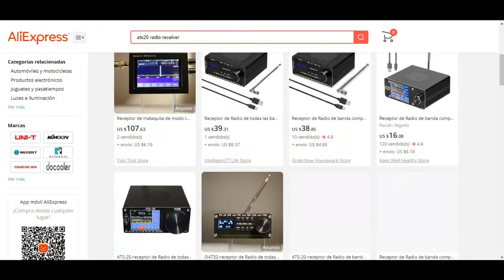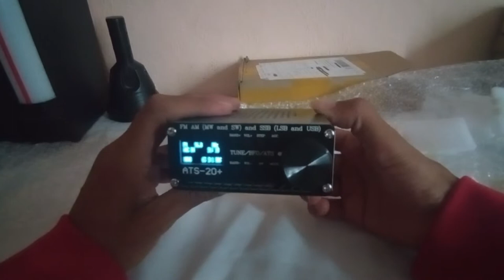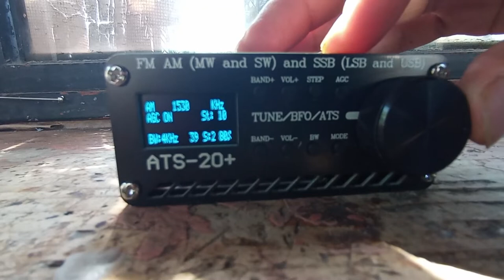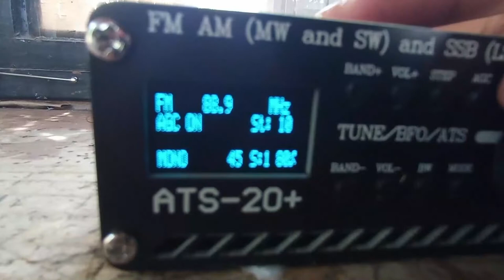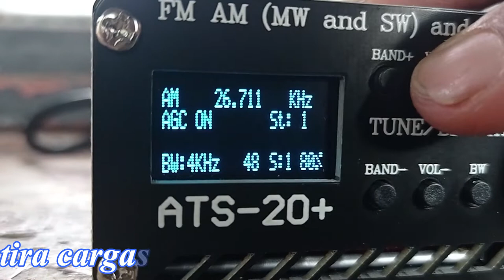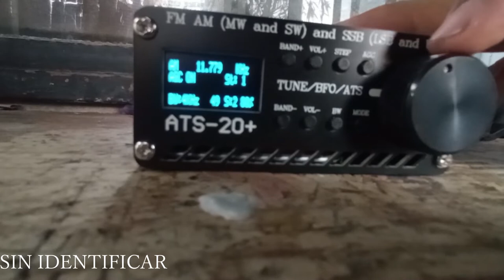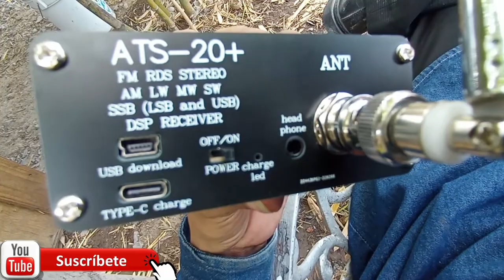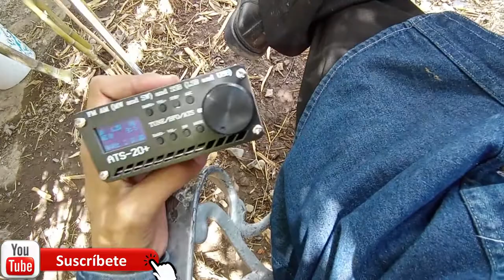Unboxing y Prueba Del ATS-20+